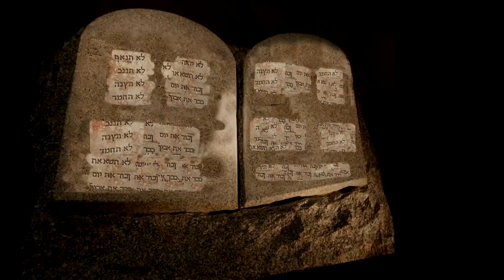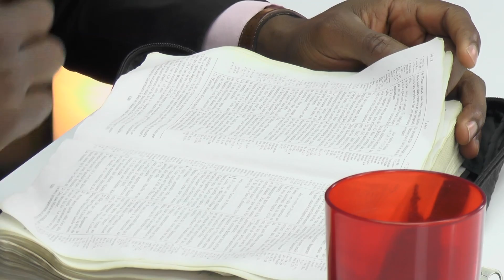Faire le bon choix - IL EST ECRIT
Faire le bon choix, un enseignement de l'apôtre Steve Kunda sur la chaîne OETV